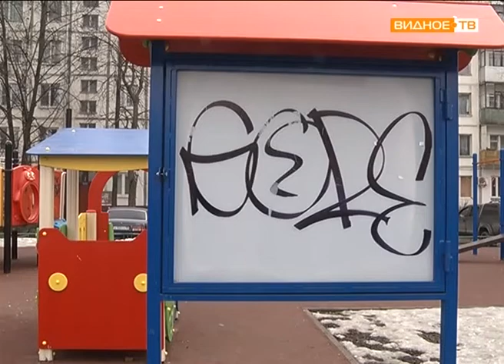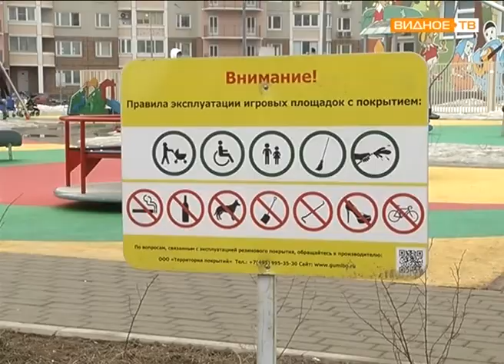Рейд по детским площадкам города Видное Госадмтехнадзора МО